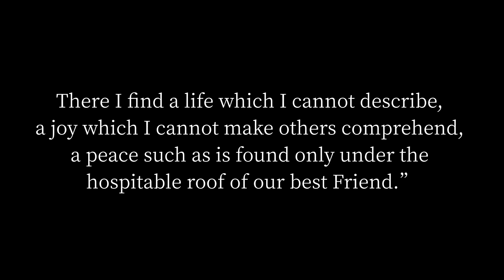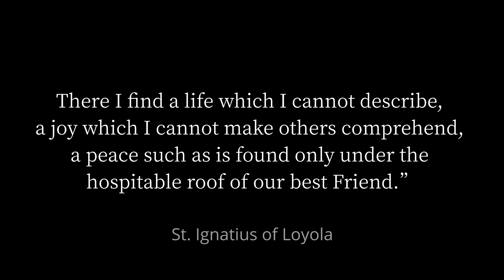Eucharistic Miracle of Ponferrada, Spain, 1533 - A Repentant Heart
Ponferrada, Spain, 1533

From The Eucharistic Miracles of the World by Carlo Acutis

Throughout Christian history, our Lord has shown us that He is really present as the Blessed Sacrament. Many Eucharistic miracles have occurred during times of weakened Faith.

Most Eucharistic miracles involve incidences in which the Host has "turned into human flesh and blood". The consecrated Host is the Body, Blood, Soul, and Divinity of our Lord, under the appearances of bread and wine. Jesus, through these miracles,  manifests His Presence in a more tangible way to strengthen our faith.

"Blessed are those who have not seen and yet believe." (Jn 20:29)

Credits:
Content:

Cinematic Background Music - Into The Nature Vol. 01 by Mu Hanz
Link to Music Video: